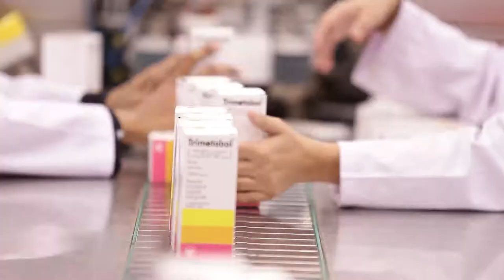saami pharma nadir toosy shoot video by yasir medicine company cooperate event